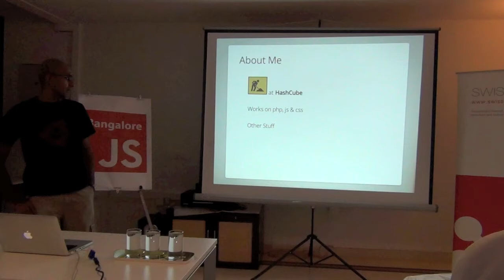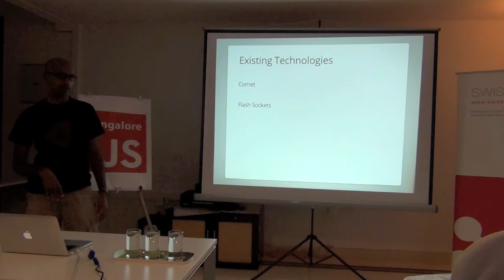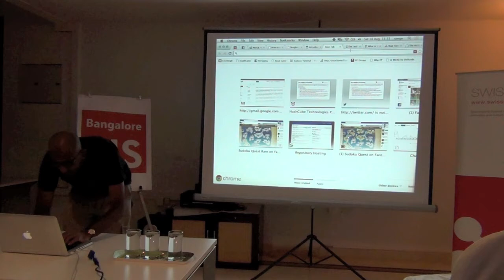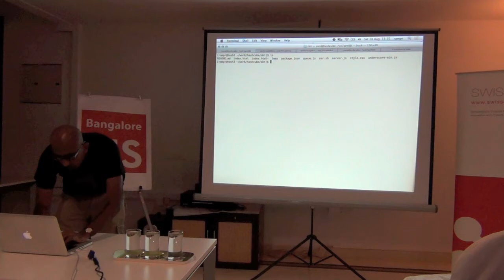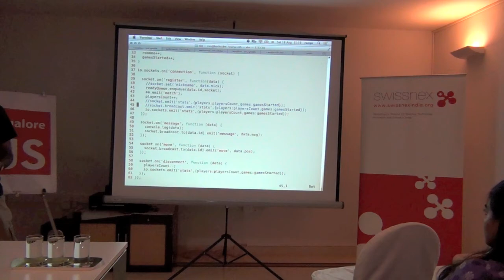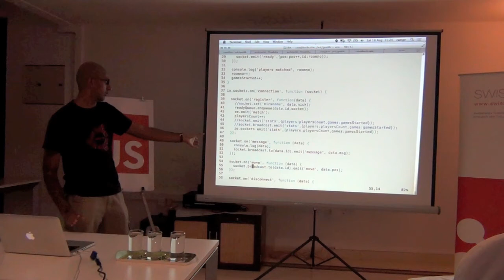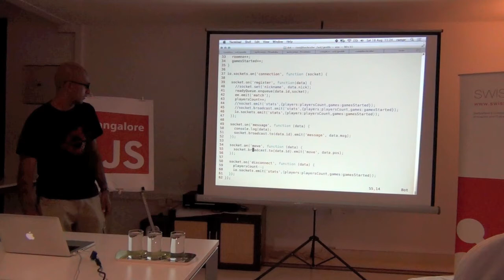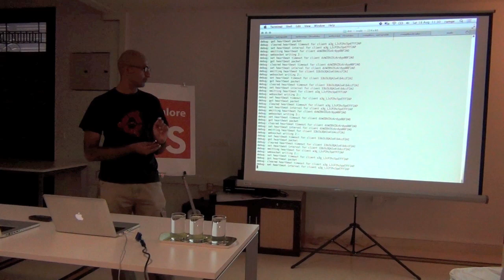Ramprasad Rajendran - Programming with Socket.io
Ramprasad Rajendran describes how Socket.io can be used to build HTML games with real-time collaboration between players.